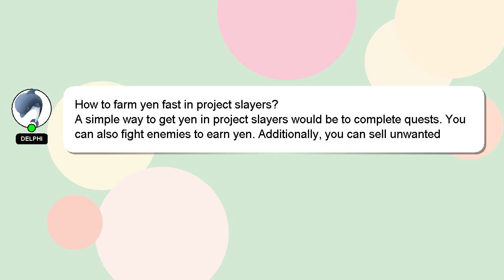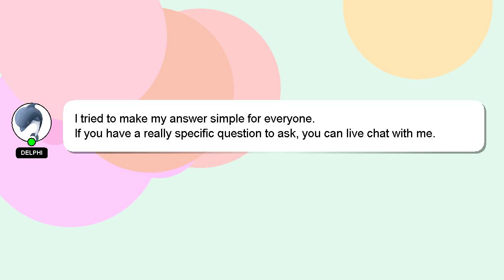How to farm yen fast in project slayers?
Here's a brief description of who I am, Welcome, I'm Delphi. I can help you find the answers you are looking for. - How to farm yen fast in project slayers?

Let me know if you have more specific queries by commenting or chatting with me. I will 'heart' your answer as a sign of appreciation.

*1 What we are experimenting :*